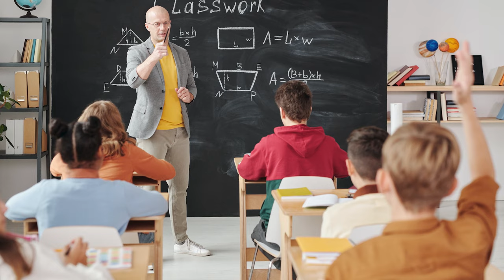Restoring Trust in American Institutions with Yuval Levin | BRI Scholar Talks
How can we restore trust in American institutions? To explore this question, BRI Senior Fellow Tony Williams is joined by Yuval Levin, Senior Fellow at the Beth and Ravenel Curry Chair in Public Policy and Director of Social, Cultural, and Constitutional Studies at the American Enterprise Institute. Together they discuss the decline of institutions and their role in promoting better social interactions and creating a common purpose. How have institutions become platforms for performative outrage and self-promotion rather than healthy civic organizations?

0:00 Intro
2:00 Examples of Institutions
4:54 Role of Institutions in Forming Us
7:00 Institutions as Platforms for Self-Promotion
11:00 Culture War and Living Together
11:50 Decline of Institutions
14:04 Restoring the Trust
17:12 Outro

Abraham Lincoln and American Political Institutions of Self-Government with Michael Zuckert

American Resilience & the 1968 Election with Michael Nelson | BRI Scholar Talks

About Yuval Levin:

Yuval Levin is a Senior Fellow; Beth and Ravenel Curry Chair in Public Policy; Director of Social, Cultural, and Constitutional Studies at the American Enterprise Institute. He is also Editor in Chief for National Affairs. He is the author of three books including The Fractured Republic and A Time to Build about American culture and civil society.